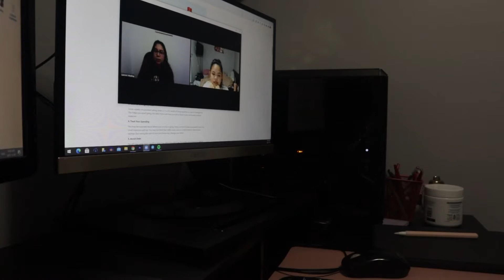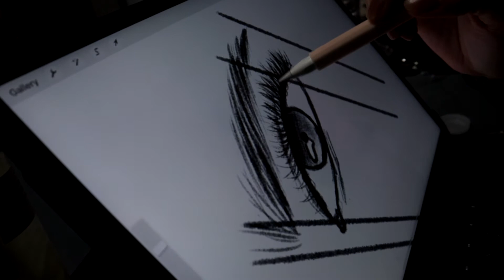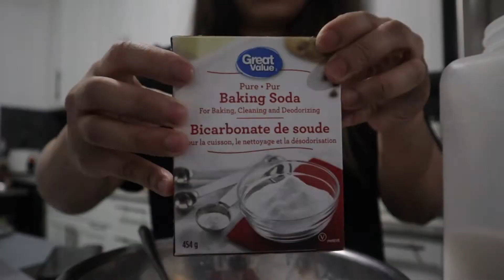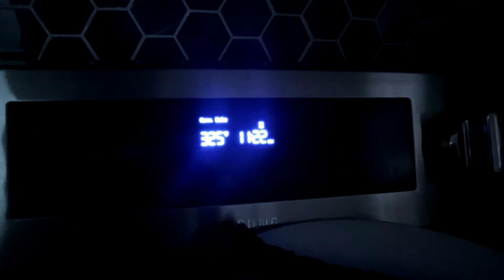VLOGMAS DAY 9: MAKING CHRISSY TEIGEN'S BANANA BREAD RECIPE + WOAH CHALLENGE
Sorry guys, it was 4 large eggs... not 7. Ooopps.

allagas - instagram
ajllags2 - tiktok

xoxo,